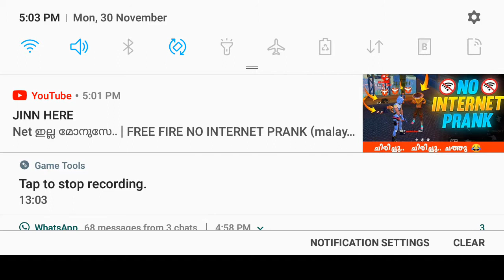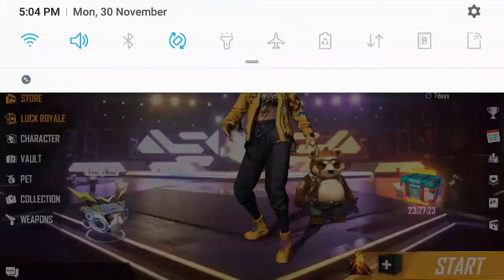mass ranked match with A124